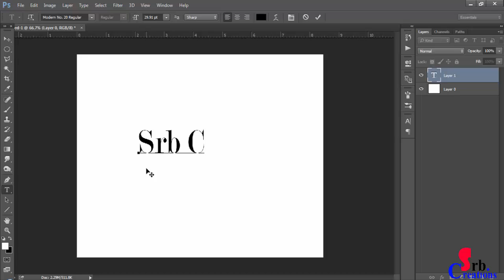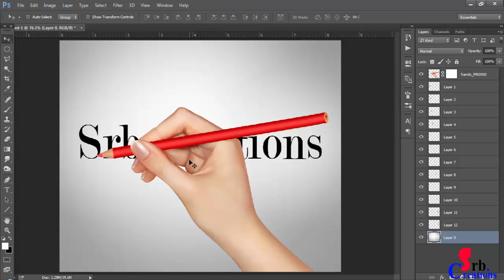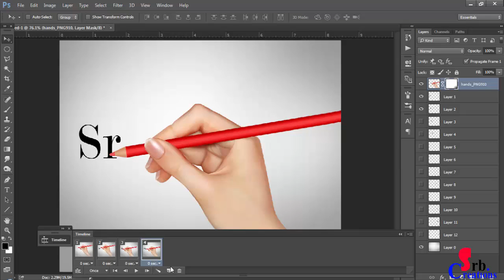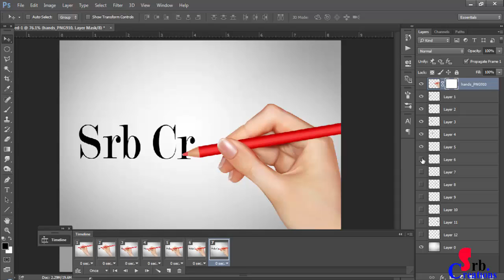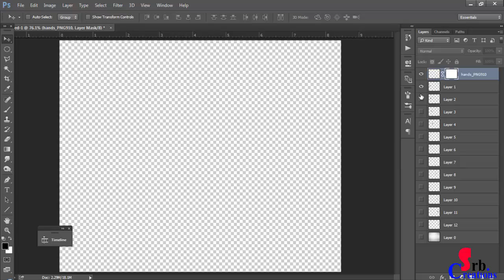How Can make gif image in 5 minutes photoshop cc in hindi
gif image in 5 minutes